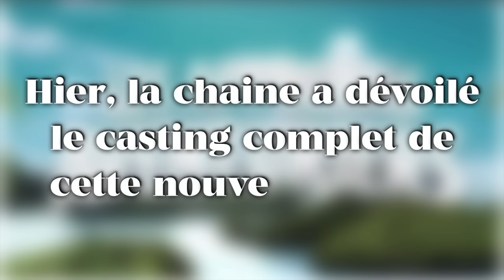LES APPRENTIS AVENTURIERS 7 🌴 LE CASTING COMPLET DÉVOILÉ ET IL Y A DE TRÈS GROSSES SURPRISES ! 😱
La nouvelle saison des Apprentis Aventuriers débarque très prochainement sur W9. Hier, la chaine a dévoilé le casting complet de cette saison et, comme vous allez le voir, il y a des surprises ! On retrouvera cette année plusieurs binômes d'ex !

🖇 Sources :
Crédits vidéo : W9 - Banijay

______________ RETROUVEZ NOUS ______________